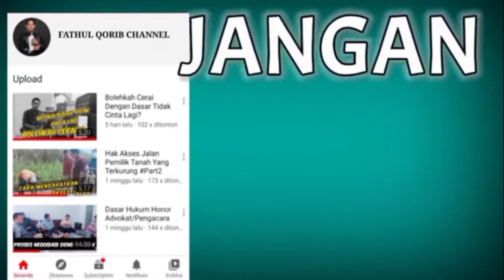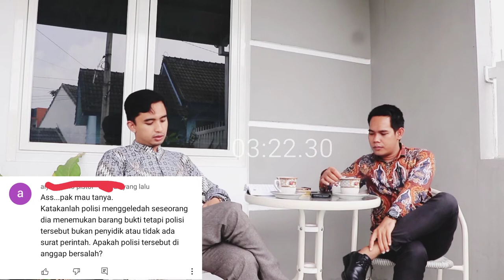APAKAH MELAPOR KE POLISI ADA BIAYA?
Divideo ini membahas mengenai orang pada saat mau melakukan laporan, berkaitan dengan itu apakah pelapor harus membayar sejumlah uang saat melapor suatu perkara pidana?

Untuk mengetahui jawabannya tonton video ini, agar rekan-rekan tidak terjebak oleh oknum-oknum yang tidak bisa bertanggungjawab.